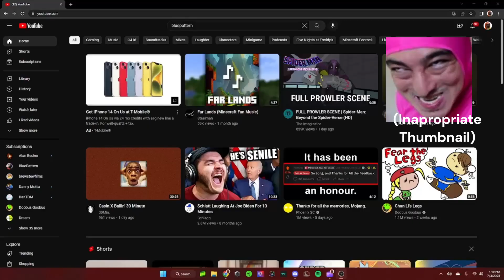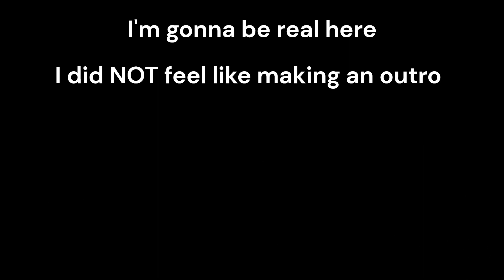Another regularly scheduled program (yet again nothing suspicious)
Thank you again to Chase and Tim for helping create pt.2.
And thank you to Patience for letting me upload a second vid!